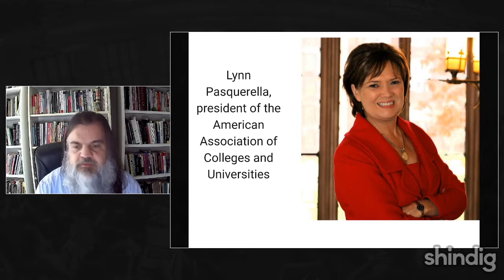Values, justice, and liberal education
How does higher education express social values? What is the connection between justice, democracy, and liberal education?

This week the Future Trends Forum is delighted to host Lynn Pasquerella, president of the American Association of Colleges and Universities (AAC&U), and author of the new book What We Value: Public Health, Social Justice, and Educating for Democracy.

NB: a sudden bandwidth issue cut out the last five minutes.